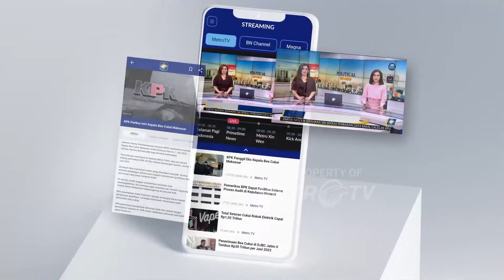Miris! 80 Ribu Anak di Bawah Umur Terlibat Judol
MetroTV, Miris! 80 Ribu Anak di Bawah Umur Terlibat Judol dan Bareskrim Polri ungkap kasus judol dalam periode 23 April-17 Juni 2024 Jumat, (21/06/2024). Sebanyak 318 kasus dan 464 tersangka telah ditangkap dan menyita sejumlah barang bukti.